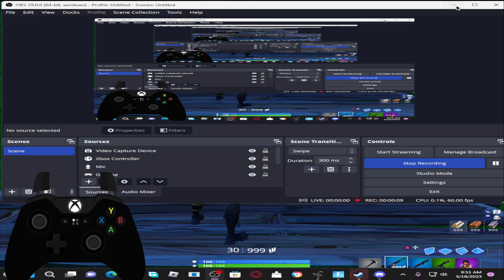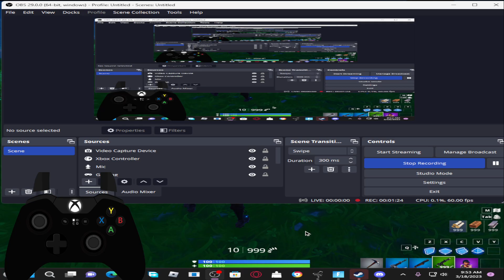Showcasing Fortnite aimbot in OG fortnite! (read description)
if this video gets 3 or 5 likes i will make a tutorial!